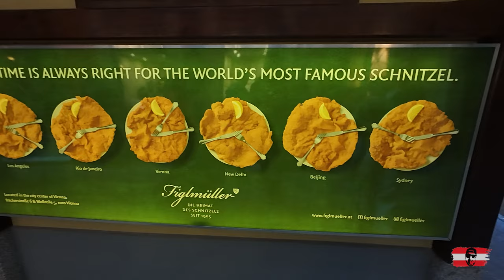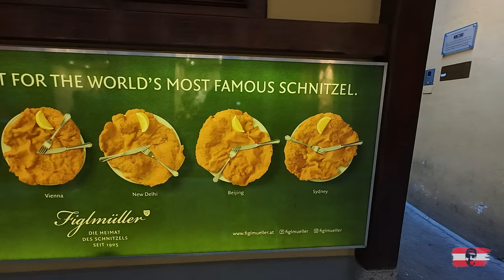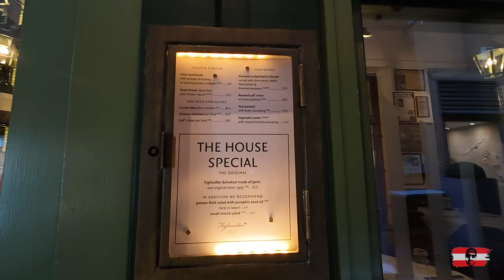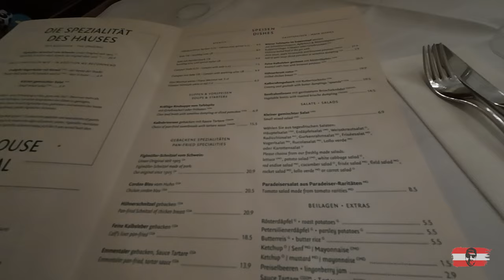Figlmüller Highest Rated Restaurants In All Europe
I am a Travel vlogger, Traveling all over Europe and soon to be the world, follow me as i visit spain, croatia, malta, italy, bosnia and many more countries this year.